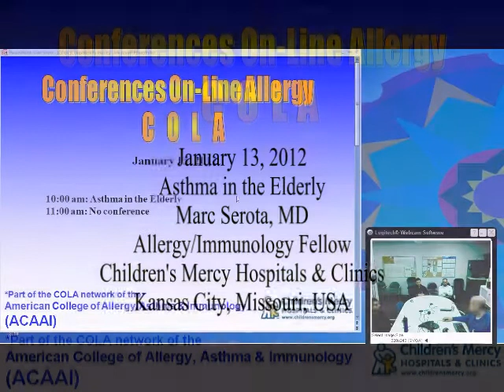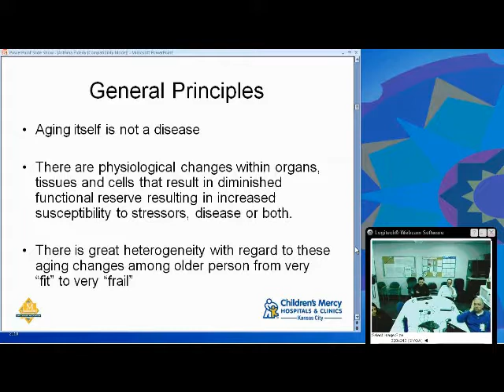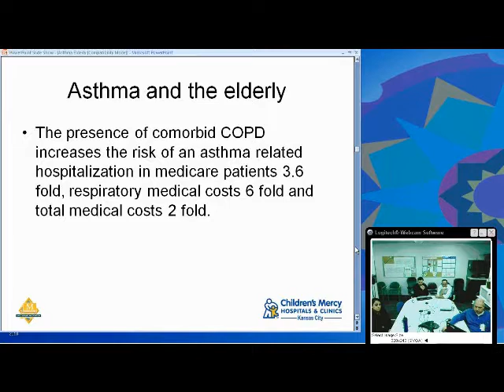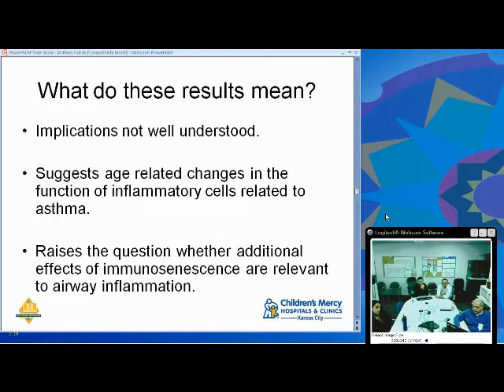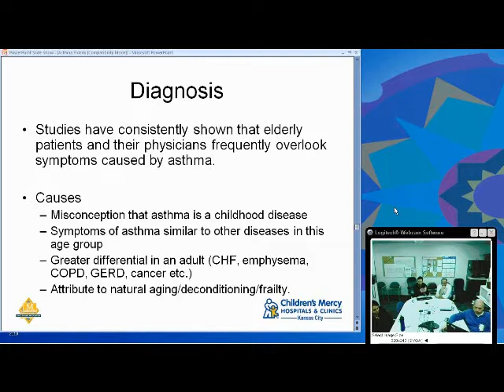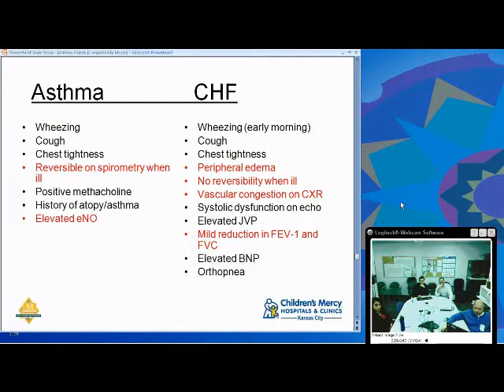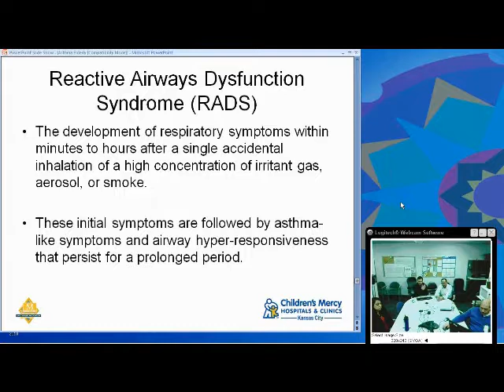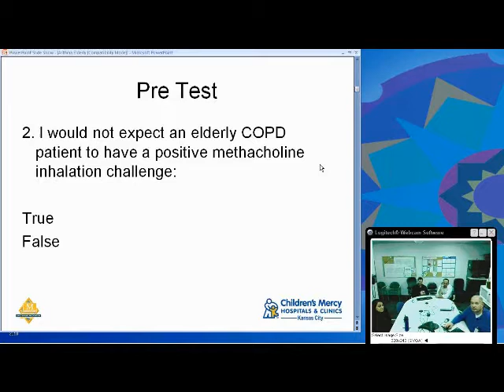Asthma in the Elderly (Marc Serota, MD)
Dr. Marc Serota reviews the diagnosis and management of asthma in elderly patients. Held on Jan 13, 2012.